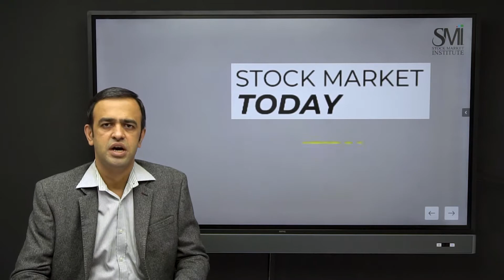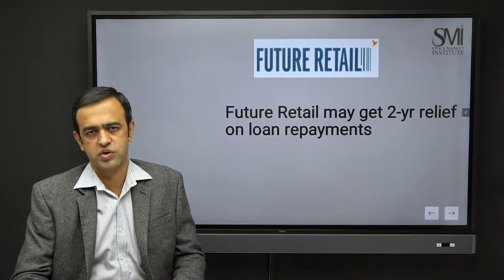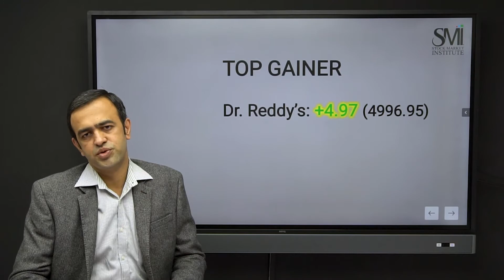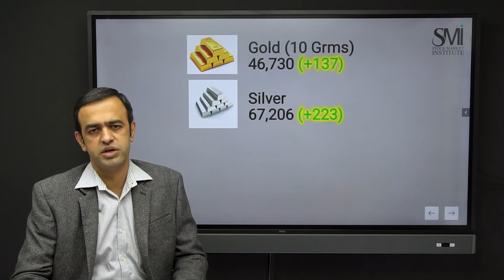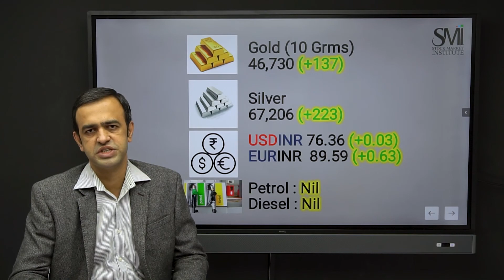SMI Stock Market Wrap Up 12th April 2021